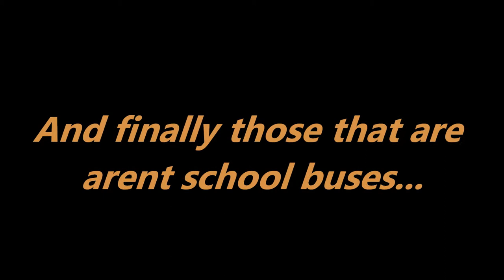CANADIAN SCHOOL BUSES IN DRIVING ACTION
SEEN IN MONTREAL QUEBEC & THE SOUTH SHORE.